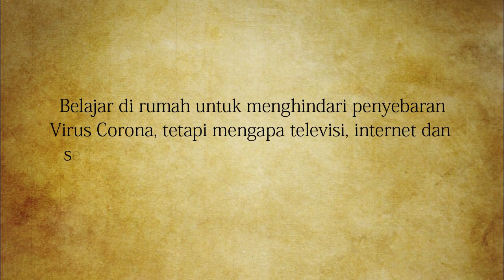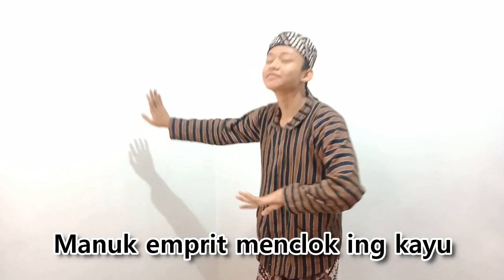Parikan Virus Corona || Cipt. Kak Adi Kitana